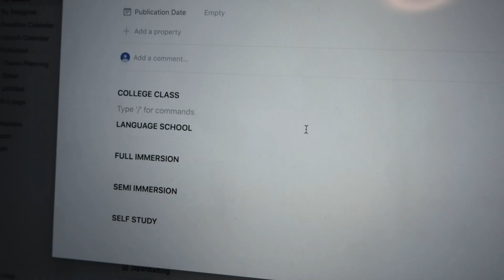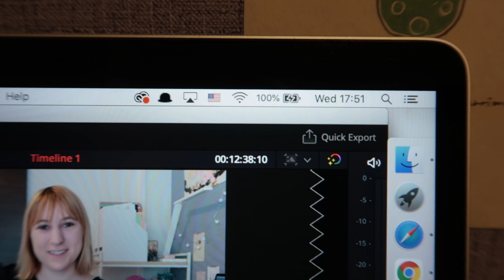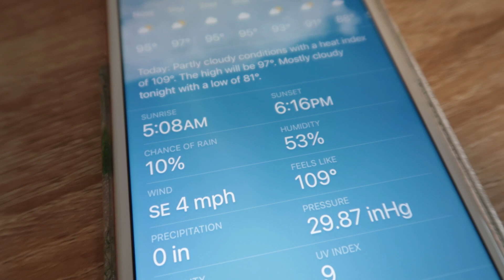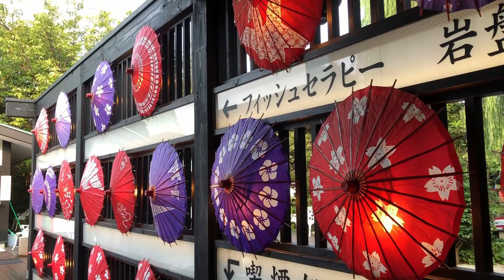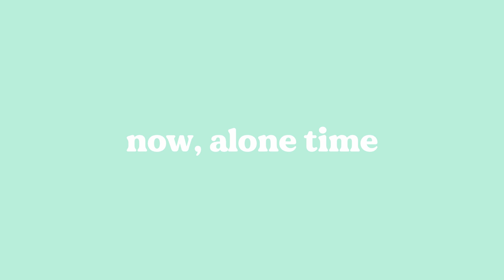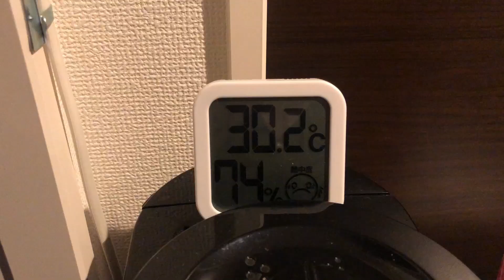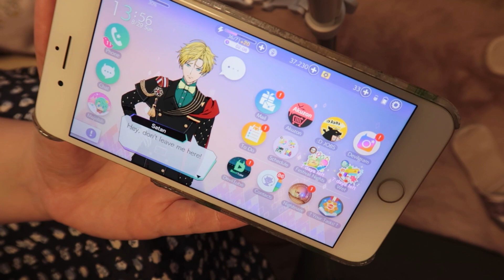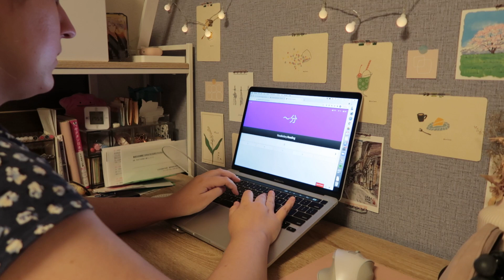LIVING IN JAPAN | farewell visit to oedo onsen (bath theme park) & studying/cleaning @ home 😎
This week we say farewell to Oedo Onsen Monogatari in Odaiba 🥺 I can't believe it's closing after so many years 😭 I first went to it when I studied abroad and have been wanting to go after the panorama ends...but we decided to go anyways since it is closing in a few days 🥺 Another casualty...

Other than that this week was pretty chill for me!!! Mostly did some cleaning and random chores around the house.

personal: @allisintokyo
study: @allistudy

🔰 time stamps 🔰
0:00 day 1. filming & chores & food
5:56 day 2. morning: chores
8:43 day 2. afternoon: oedo onsen monogatari
11:14 day 3. some shopping and studying in ueno
15:03 day 4. games & new stuff & more chores